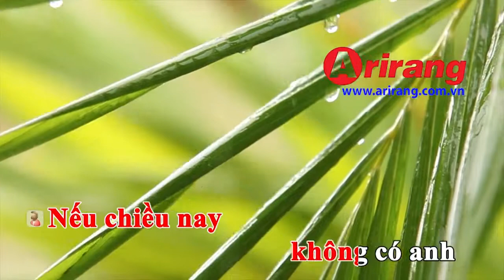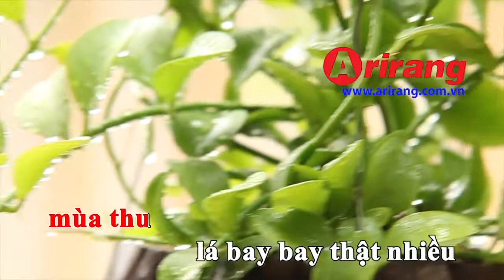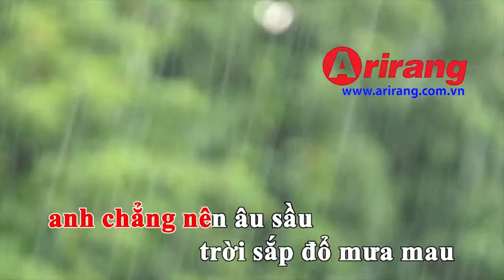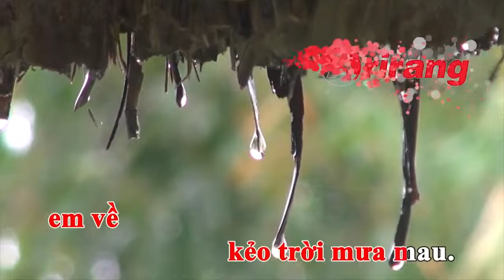Em Về Kẻo Trời Mưa | Karaoke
Arirang Karaoke